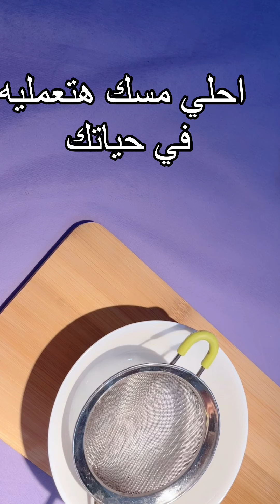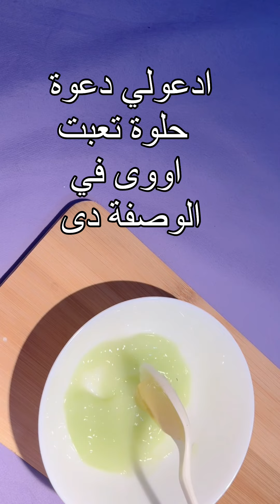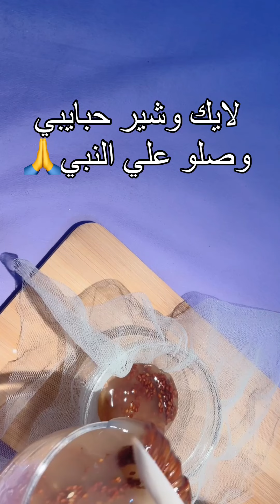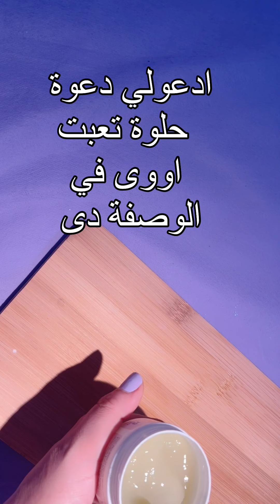لن تحتاجي للبوتكس والفيلر خيارة واحدة هى الحل لجمال بشرتك😉